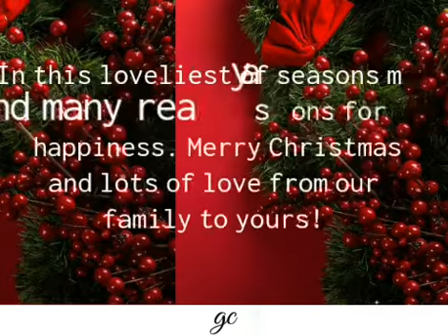Merry Christmas Status|Merry Christmas Whatsapp Status 2020|Christmas Wishes Status|Xmas Status 2020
Merry Christmas Status|Happy Christmas Day Status|Happy Christmas Status Song|Happy New Year Status

Christmas Quotes
Christmas Quotes 2020
Christmas Wishes
Christmas Wishes 2020
Christmas Wishes
Christmas Wishes 2020
Christmas Status
Christmas Status 2020
Merry Christmas
Merry Christmas 2020
Happy Christmas
Happy Christmas 2020
Happy Christmas Quotes
Happy Christmas Quotes 2020
Happy Christmas Wishes
Happy Christmas Wishes 2020
Christmas Whatsapp Status
Christmas Whatsapp Status 2020
Merry Christmas Status 2020
Merry Christmas Whatsapp Status 2020
Christmas
Christmas 2020
Christmas Video
Christmas Video 2020
Christmas Whatsapp Video
Christmas Status Video
Christmas Status Video 2020
Christmas Whatsapp Video 2020
Merry Christmas Video
Merry Christmas Video 2020
Happy Christmas Video
Happy Christmas Video 2020
Happy Christmas Status Video
Happy Christmas Status Video 2020
Happy Christmas Whatsapp Video
Happy Christmas Whatsapp Video 2020
Christmas Songs
Christmas Songs 2020
Christmas Songs Status
Christmas Songs Status 2020
Christmas Songs Whatsapp Status
Christmas Songs Whatsapp Status 2020
Christmas Songs Video
Christmas Songs Video 2020
Jingle bells
Jingle Bells 2020
Jingle bells Status
Jingle bells Status 2020
Jingle bells Whatsapp Status
Jingle bells Whatsapp Status 2020
Jingle bells Instrumental
Jingle bells Instrumental Whatsapp Status
Jingle bells Instrumental Whatsapp Status 2020
Christmas Greetings
Christmas Greetings 2020
Christmas Greetings 2021
Christmas Greetings Status
Christmas Greetings Status 2020
Christmas Greetings Whatsapp Status
Christmas Greetings Whatsapp Status 2020
Christmas tree
Christmas tree 2020
Christmas tree Status
Christmas tree Status 2020
Christmas Songs for Kids
Christmas Songs for Kids 2020
Christmas Songs for Kids Status
Christmas Songs for Kids Status 2020
Animated Christmas Status
Animated Christmas Whatsapp Status 2020
Christmas Special Song
Christmas Special Song 2020
Christmas Special Song Status
Christmas Special Song Whatsapp Status
Christmas Special Song Status 2020
Christmas Special Song Whatsapp Status 2020
Christmas Carol
Christmas Carol 2020
Christmas New Status
Christmas New Status 2020
Best Christmas Song
Best Christmas Song 2020
Animated Christmas Cards
Animated Christmas Cards 2020
Top Christmas Song
Top Christmas Song 2020
English Christmas Song
English Christmas Song 2020
Traditional Christmas Songs
Christmas 3D Animation
Christmas Song Medley
Old Christmas Songs Forever
We wish you merry Christmas and happy new yea
Best 30 second Christmas Video
Best 30 second Christmas Whatsapp Video
Best 30 second Christmas Video Status
Best 30 second Christmas Video 2020
Best 30 second Christmas Whatsapp Video 2020
Best 30 second Christmas Video Status 2020
Trending Christmas Video
Trending Christmas Whatsapp Video
Trending Christmas Video Status
Trending Christmas Video 2020
Trending Christmas Whatsapp Video 2020
Trending Christmas Video Status 2020
Christmas is coming
Christmas is coming 2020
Christmas is coming Status
Christmas is coming Status 2020
Christmas is coming Video Status
Christmas is coming Video Status 2020
Jesus Status
Jesus Status 2020
Jesus best Status
Jesus best Status 2020
Xmas Wishes
Xmas Wishes 2020
Xmas wishes
Xmas wishes 2020
Xmas wishes Status
Xmas wishes Status 2020
Xmas wishes Whatsapp Status
Xmas wishes Whatsapp Status 2020
Xmas Status
Xmas Status 2020
Xmas whatsapp Status
Xmas whatsapp Status 2020
Xmas Songs
Xmas Songs 2020
Xmas Greetings
Xmas Greetings 2020
Christmas
Christmas 2020
Merry Xmas
Merry Xmas 2020
Merry Xmas wishes
Merry Xmas wishes 2020
Merry Xmas Video
Merry Xmas Video 2020
Merry Xmas Status
Merry Xmas Status 2020
Merry Xmas Whatsapp Status
Merry Xmas Whatsapp Status 2020
Merry Xmas Whatsapp Status new
Merry Xmas Whatsapp Status new 2020
25 December
25 December 2020
25 December Christmas
25 December Christmas 2020
25 December Merry Christmas
25 December Merry Christmas 2020
25 December Merry Christmas Status
25 December Merry Christmas Status 2020
25 December Merry Christmas Whatsapp Status
25 December Merry Christmas Whatsapp Status 2020